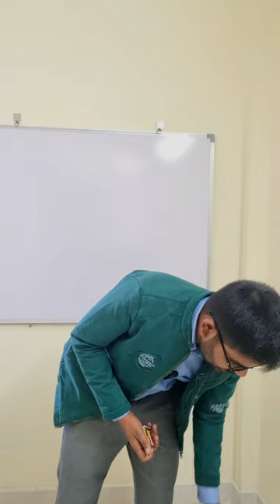आत्मा खींच ली 🤣/Air pressure😶 physics scienceexperiment experiment funny